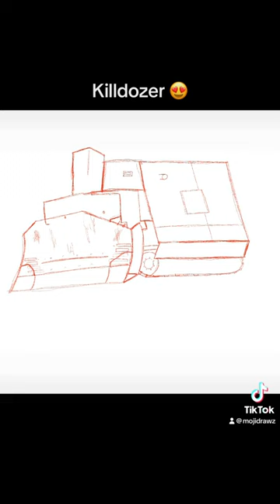Schoolhouse Rock X Killdozer